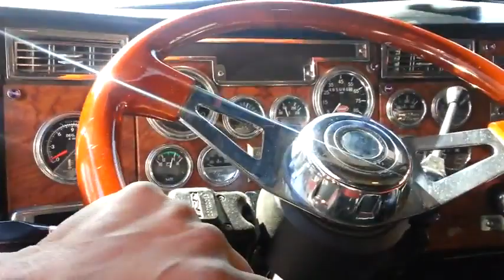Mrlargecar379/Peterbilt379 Easy Money interview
This is the most talked about interview on my page..